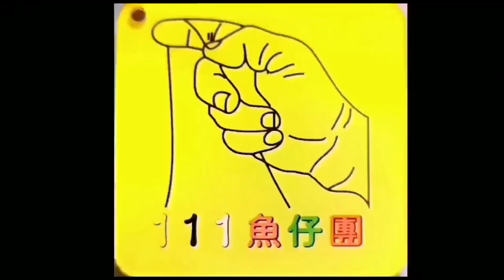沙鑽團#釣魚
30/10/2023前一日艇家釣到幾十斤大黃腳今日諗住仲有特意買重餌，㸃知去到同一釣㸃咬口疏疏落落，釣到嘅主要係沙鑽而只得一條黃腳仔！守咗一個上午直到轉流釣況都係慘淡，無奈下轉咗多個位置都係只有沙鑽而冇其他魚